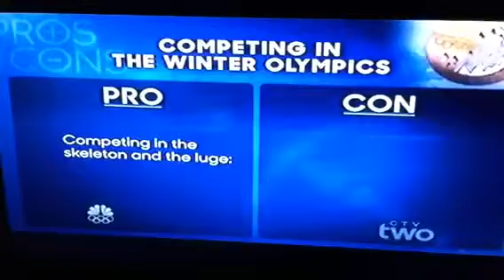New Olympic event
From the 2nd tonight show with Jimmy Fallon